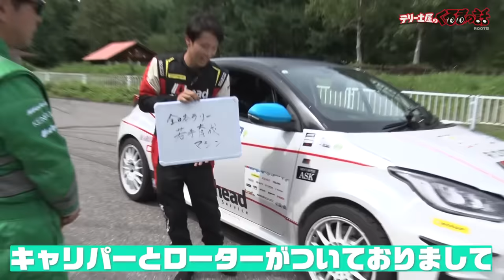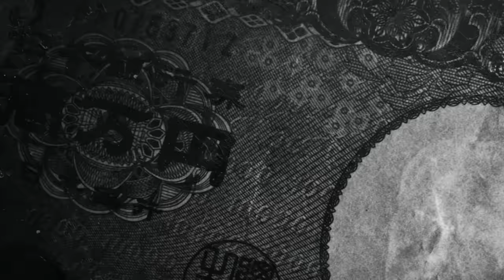土屋圭市と新井敏弘がラリーカーで乗り比べバトル！？土屋圭市目線【テリー土屋のくるまの話】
土屋圭市と新井敏弘がラリーカーを乗り比べバトル！
土屋圭市目線！
群馬サイクルスポーツセンターでラリーカーを評価！

11月1日〜放送中　日曜日 朝 8時00分〜放送中